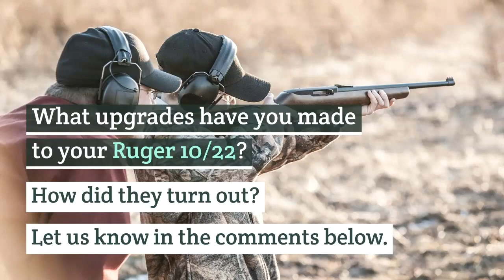12 Ruger 10/22 Upgrades to Consider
The Ruger 10/22 is likely the second most popular rifle in the U. S. after the AR-15. With some very simple upgrades, your 10/22 can shoot better, look sharper and be more reliable. (Read the full article